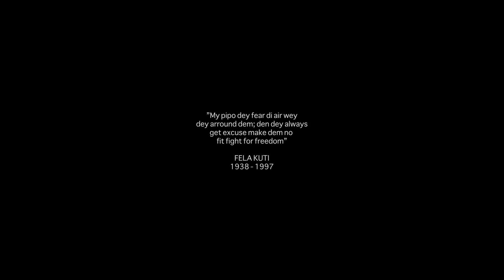Rymboxx- Outside (Official Video)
OUTSIDE is a metaphor. It potrays in the simplest form, some of the things that plague us and how we-  gripped by fear- can only talk about these things and return to our place of hopelessness.

Some of us will keep talking regardless.

Produced by: Jamalinbeatz
Directed by: SOS Expression
Designed by: Jabbowak Imagery